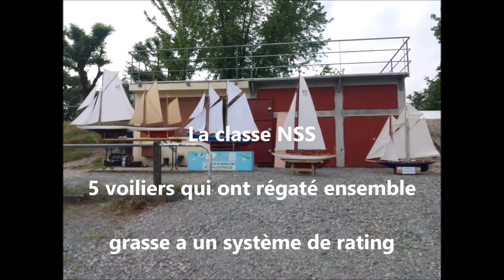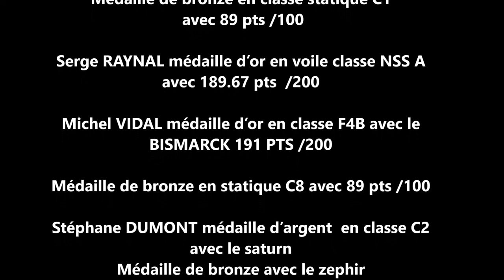cf cestas 2022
championnat de France maquette classe ns et nss cestas 2022